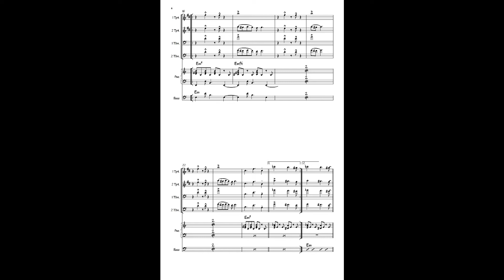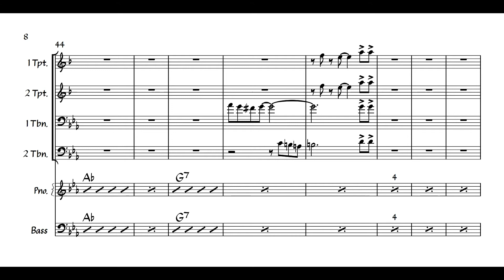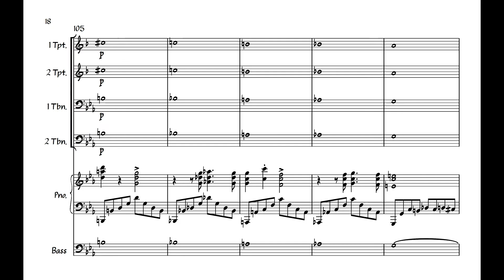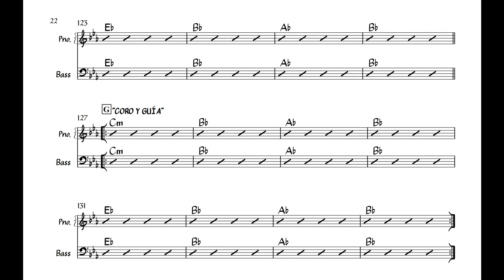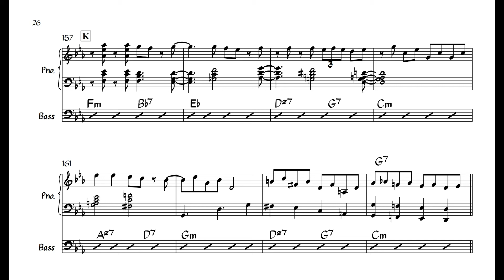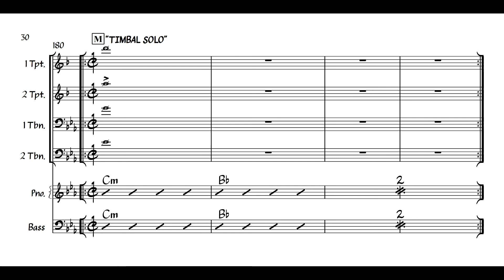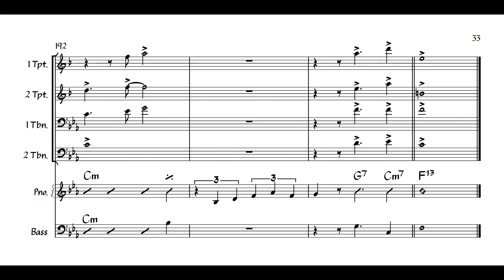Sonido Bestial - Richie Ray & Bobby Cruz ♫ (Sheet music SCORE)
♫ Salsa sheet music for Band
♫ Arrangements & Transcriptions
♫ Latin sheet music
♫ Scores in PDF
♫ Sheet Music Online